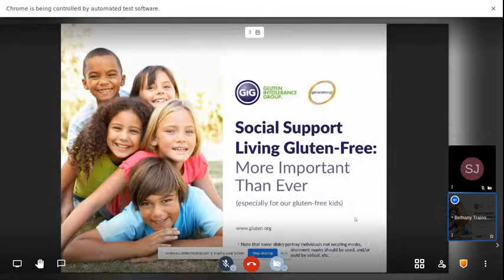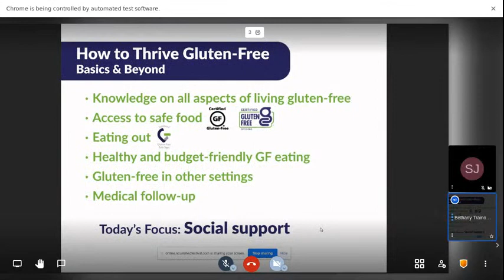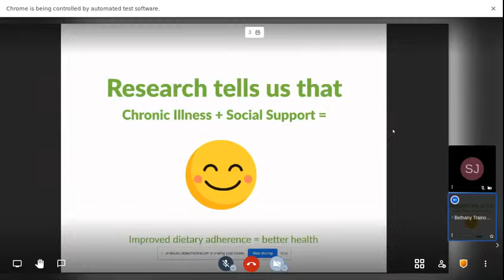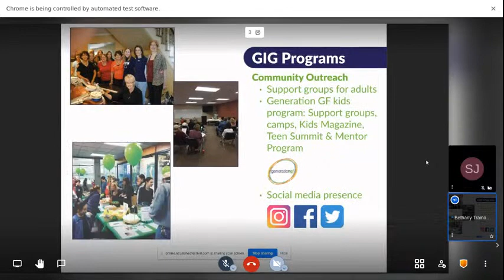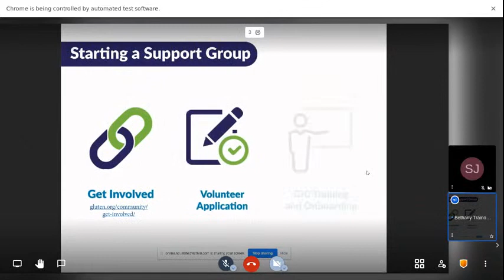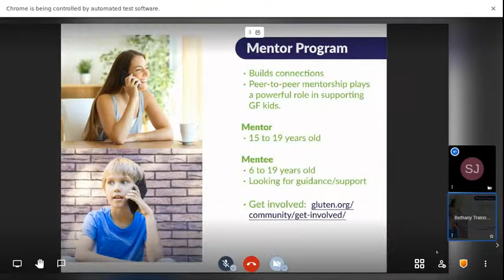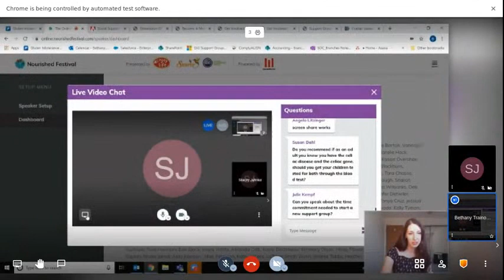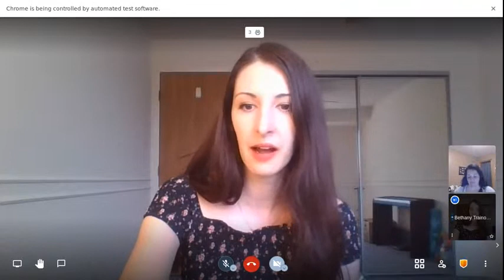Social Support: More Important Than Ever (especially for our gluten-free kids)